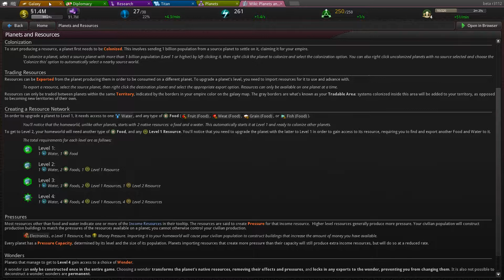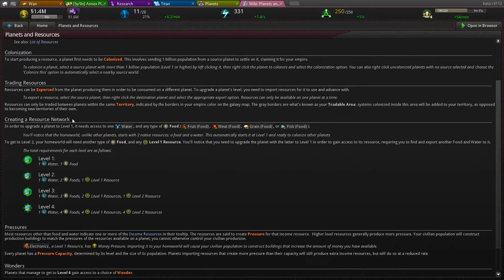Let's Play Star Ruler 2 #1.3: Level 4 (Deutsch,HD+) [Beta]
Es ist ein neuer Aufbruch, eine Reise zu den Sternen, in die Tiefen des Alls, um die unangefochtene Herrschaft!